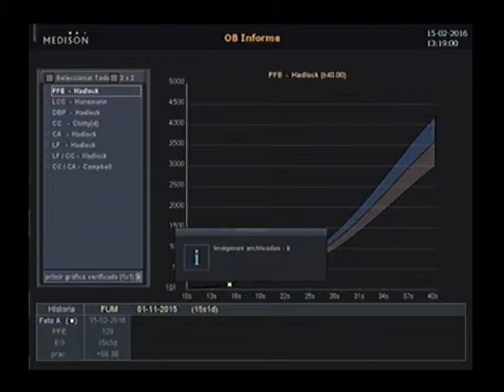Mi Bebé Andrés Vázquez Domínguez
Mi muñequito de carne.